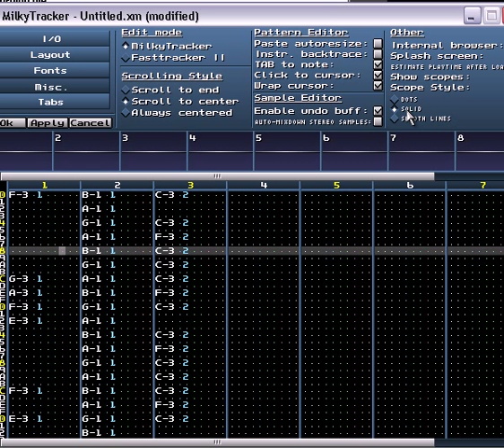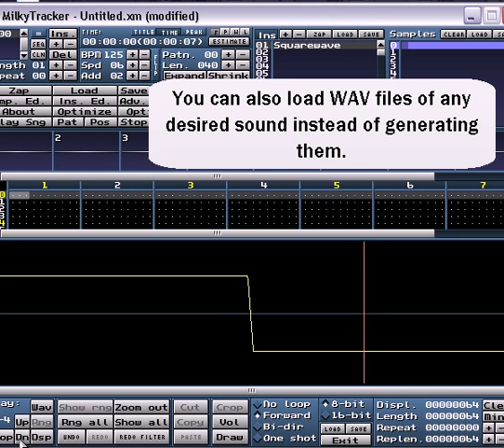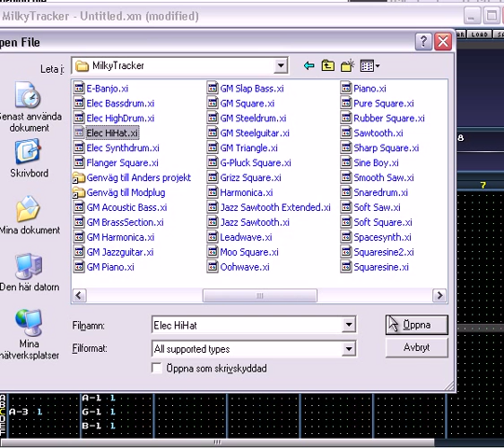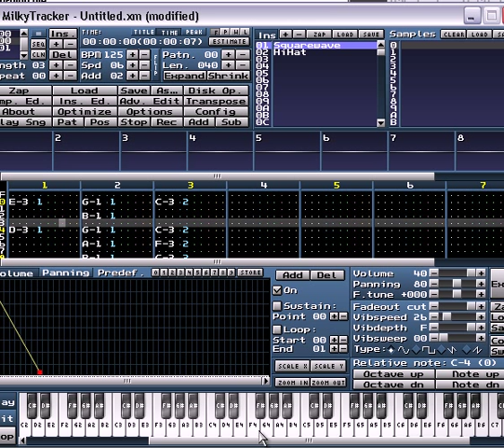How To Use Milkytracker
Video teaching you how to use MilkyTracker to compose XM music. Just a brief tutorial made for one of my pals, but could come in handy for anyone.

Want some of my game audio assets for your project? Check out my collection on Itchio, there's music and sound effects in lots of different styles!